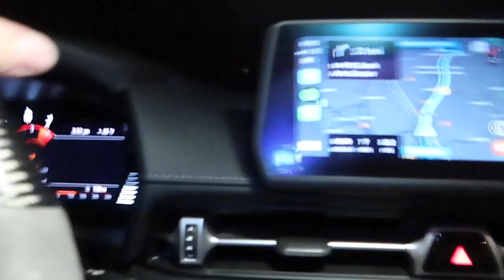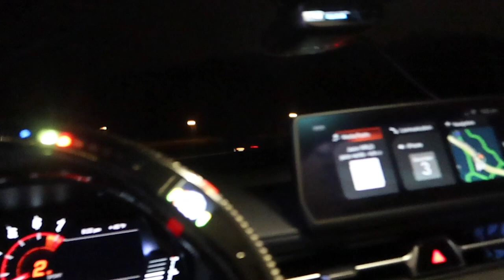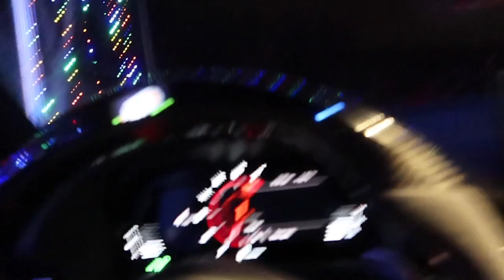The CRAZIEST 2020 SUPRA WRAP in The World!!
VlogMas EP 3! We went to these crazy christmas lights at the PNC Bank Art Center and My car look insane under them with the chrome wrap!

Looking to Buy a CAR!?! Check out